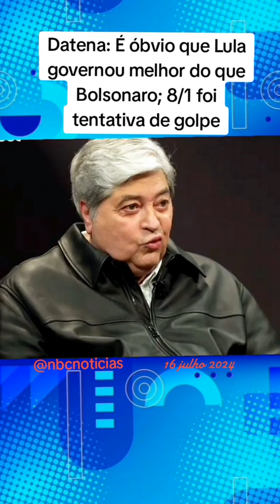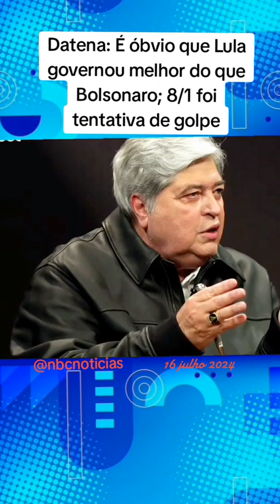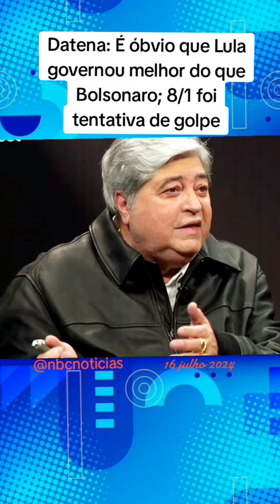Política no Brasil - [HOJE] - DATENA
CONTRIBUA COM ESSE CANAL  - ( DEMOCRÁTICO) - PELO PIX CELULAR 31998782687 EDVALDO DE BRITO SALES -
VIVER DE YOUTUBE 🚀 Curso que recomendo. Peter Jordan, com canais de mais de 9 milhões de inscritos e ensina como crescer seu canal no Youtube. Curso Viver de Youtube; 🟢 Qualquer dúvida é só colocar nos comentários, que eu sempre respondo.
SE EU TE AJUDEI DE ALGUMA FORMA E SE DEUS TOCAR EM SEU CORAÇÃO E QUISER FAZER UMA PEQUENA DOAÇÃO  P/ CAIXA EC. F. - AG.: 2031
CONTA POUPANÇA: 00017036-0 - OPERAÇÃO: 013 - Edvaldo de Brito Sales
OU PELO PIX: celular.: 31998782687